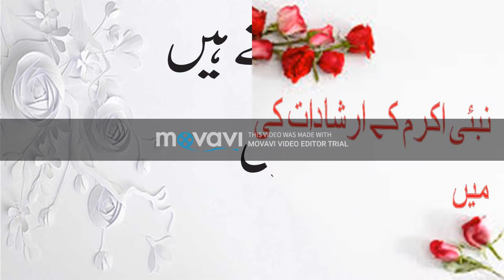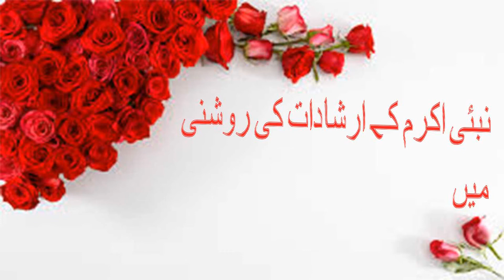What is Mubashrat in urdu/hindi , khawabon ki haqeeqat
I hopes my video proved a good turn , explanation for all viewers